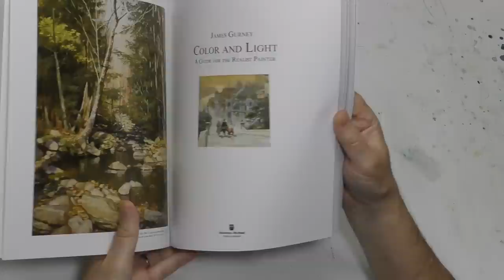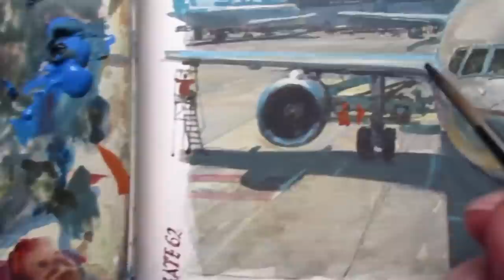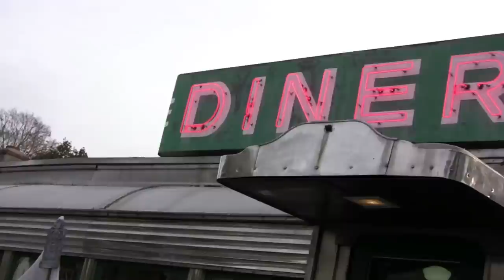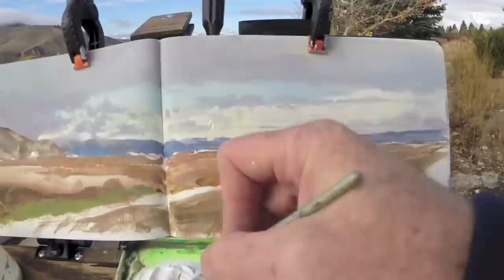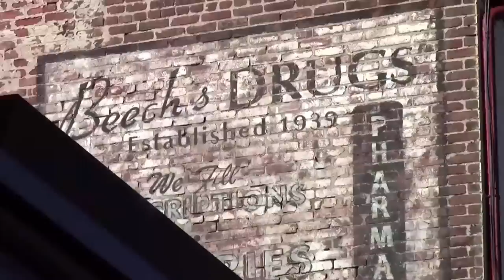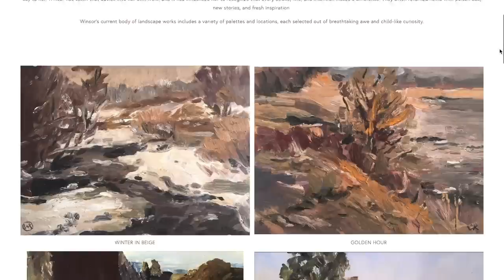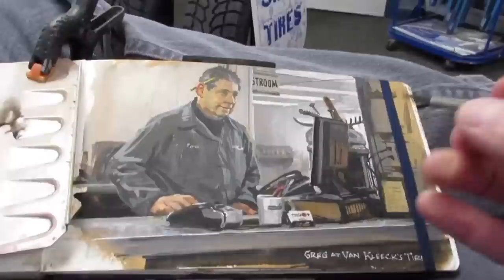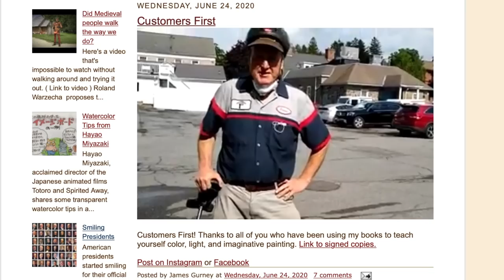James Gurney Interview with Marty & Steve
Marty Owings (of Owings Art) and I had a great time interviewing James Gurney. Many thanks to James for his generous allotment of time and information.

*** BOOKS ***
Color and Light
Imaginative Realism
Dinotopia, A Land Apart from Time
Dinotopia, The World Beneath
Dinotopia, Journey to Chandra

I don't actively solicit merchandise or brand sponsorships like many YouTubers. If you would like to be a Minder Patron, I would be honored. You would be taking a tangible role in making this content possible.